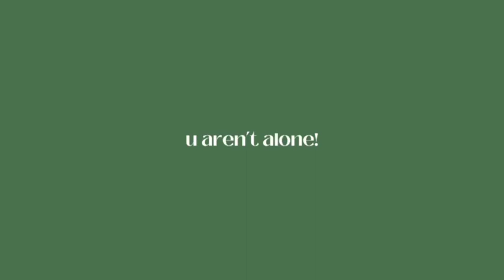CANDLE DAY 2024- Vlogmas Day 4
HAPPY VLOGMAS!!! ❤️